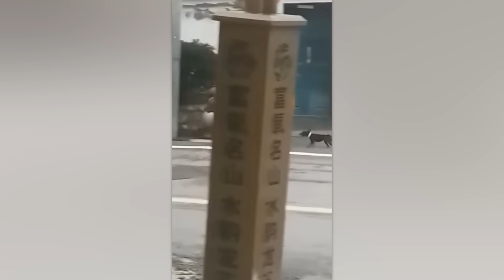РАЗМЕР НЕ ИМЕЕТ ЗНАЧЕНИЯ, КОГДА ХАРАКТЕР БЕРЕТ ВЕРХ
Животные из этой подборки докажут, что неважно, насколько ты крупный и сильный – важно, насколько силен твой дух!